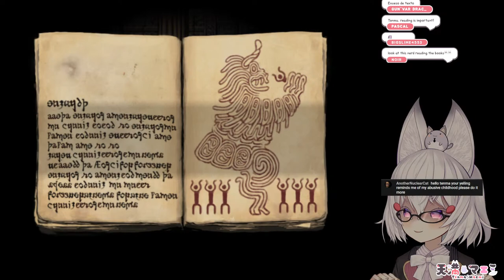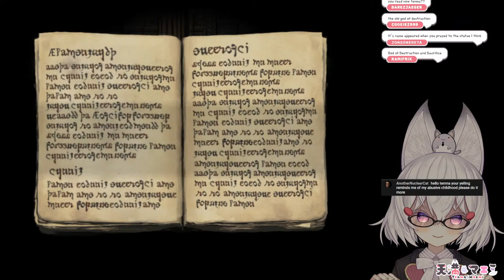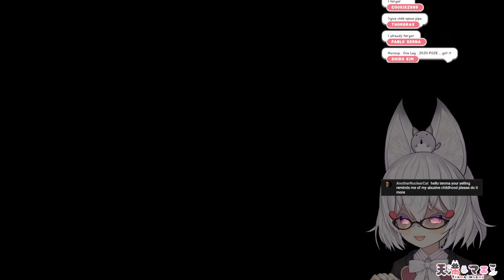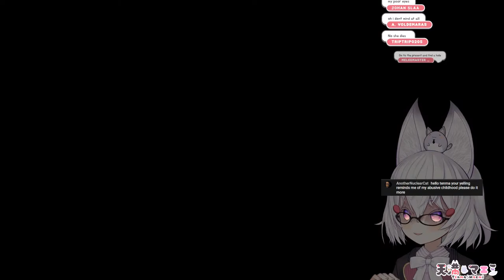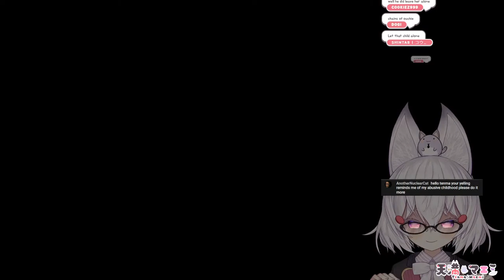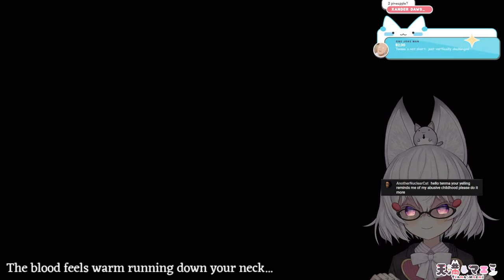[ FEAR & HUNGER ] i gave the child a knife [ Phase-Connect ]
・【 Credits art 】・This art is generated by Ai. This is not art created by a real artist but by my fans on my twitter on kanpaiart . text prompts are used and not images.

・【 PHASE-SHOP 】・

1.・Let’s get along well. Be nice to other viewers. Don’t spam or troll !・
2.・Don’t talk to spammers. Block and report. ・
3.・Do not reveal personal information about anyone, including yourself.・
4.・Please don’t bring unrelated topics to the stream.・
5. ・Please don’t talk about other streamers unless I bring them up. Also do not bring me up in other streamers’ chats unless permitted. ・

・【 Credits 】・